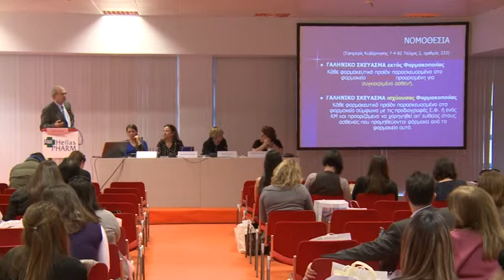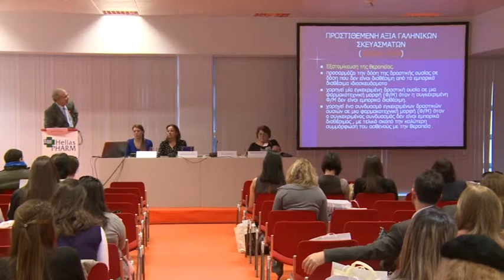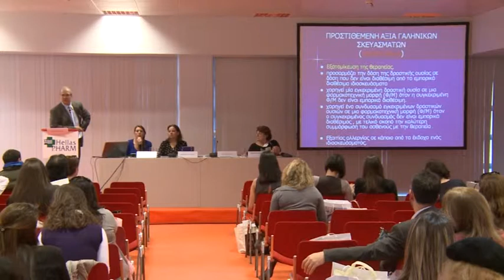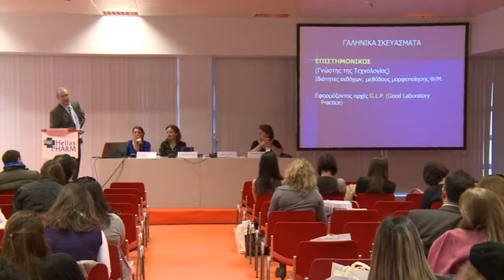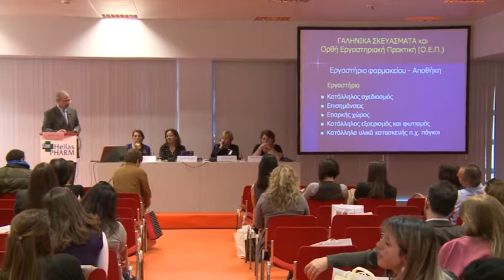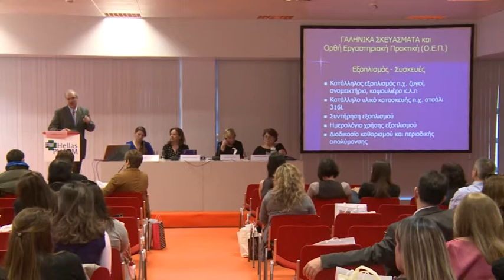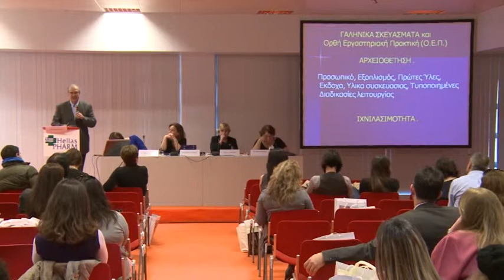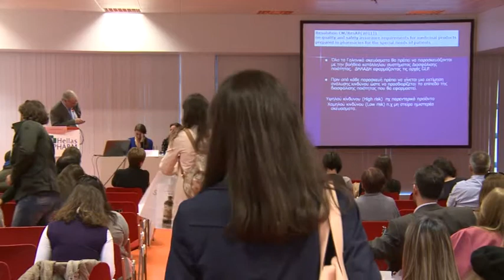Παρασκευάς Δάλλας, επίκουρος καθηγητής Τομέας Φαρμακευτικής Τεχνολογίας, Τμήμα Φαρμακευτικής ΕΚΠΑ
"Αρχές καλής εργαστηριακής πρακτικής στο εργαστήριο του φαρμακείου και το ψήφισμα CM/Res AP (2011) της Ε.Ε."

Ημερίδα ΕΕΟΦ δια χειρός φαρμακοποιού
Σάββατο 5 Απριλίου 2014
Διοργάνωση ΕΕΟΦ

Υπό την αιγίδα των
- Εθνικού Οργανισμού Φαρμάκων
- Φαρμακευτικού Συλλόγου Αττικής
- Πανελλήνιου Φαρμακευτικού Συλλόγου
- ΙΔΕΕΑΦ